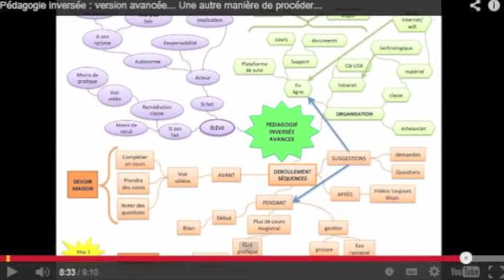Claude TRAN - Sophie GUICHARD des vidéos de maths en partage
Sophie GUICHARD est professeur de mathématiques au lycée Branly de Lyon . Elle crée des supports vidéo à l'intention de ses élèves et découvre en lycée la pédagogie inversée .